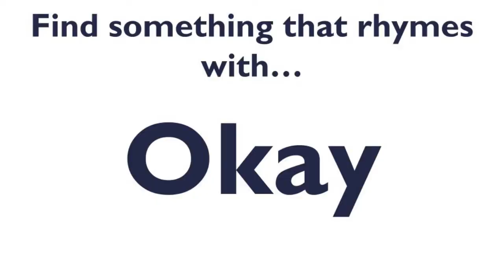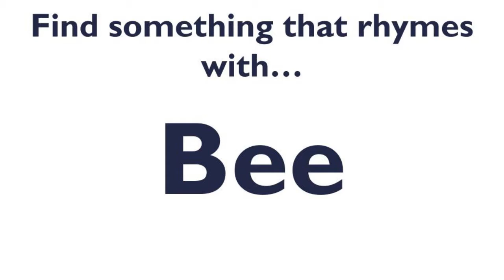30 Grimm Days Days Eleven and Twelve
In days eleven and twelve of 30 Grimm Days, we go on a scavenger hunt.

For these activities you will need:
- The ability to watch and listen to the activity instructions (these have been recorded, so you’ll need to be able to listen to them through a computer or phone, or through headphones, and you’ll need a screen to see each step of the process)
- Paper

As these sessions are focused on writing for wellbeing, there is no pressure at all to share your writing with us. However, if you would like to, we would love to hear from you! You could take a photo of what you've done, type up your work, or audio or video record what you're up to. It's up to you!

We really hope you enjoy 30 Grimm Days!

**This activity was recorded and first shown during the lockdowns of 2020.**